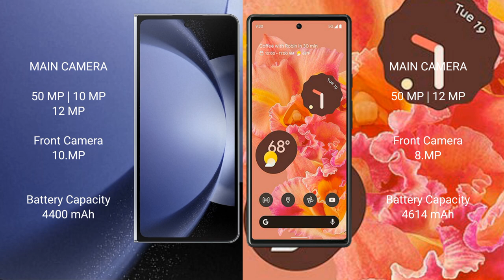Samsung Galaxy Z Fold 6 vs Google Pixel 6 Review